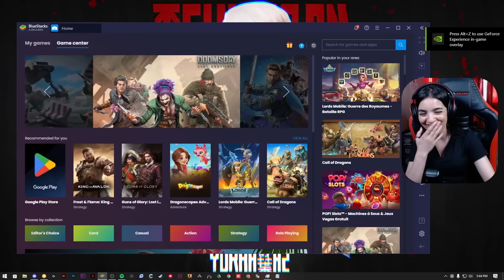لعبت فري فاير لاول مرة مع @Djexoوصدمته فالاخير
⌜ Djexo Channel :  @Djexo   ⌟

 🎀 نوصلو للعشرين الف فهاد الفيديو ? 20k 🎀